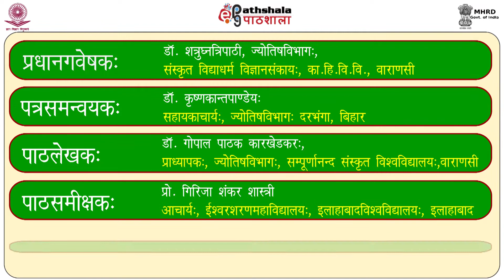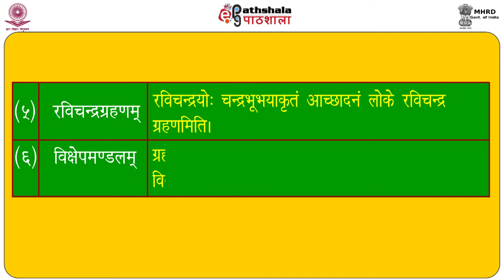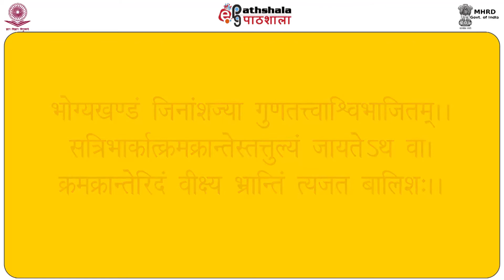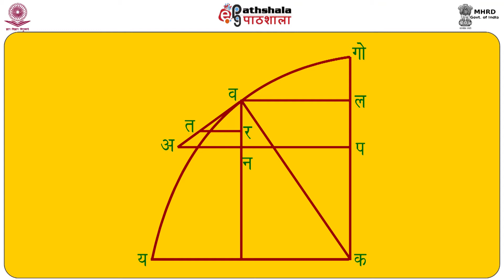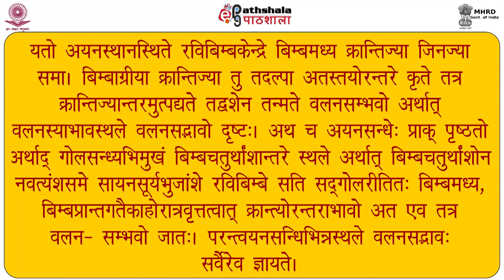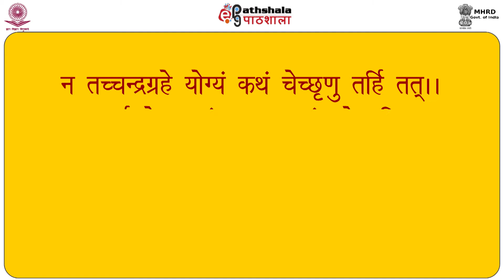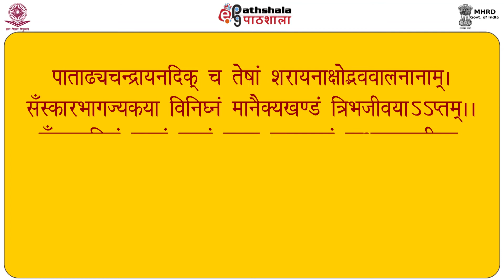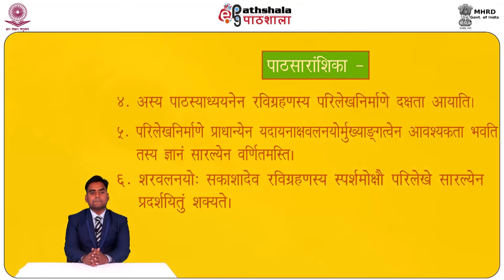Parilekh varnanam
Subject:Jyotish- ganit
Paper: Siddhant tatva viveka( 4th khand)